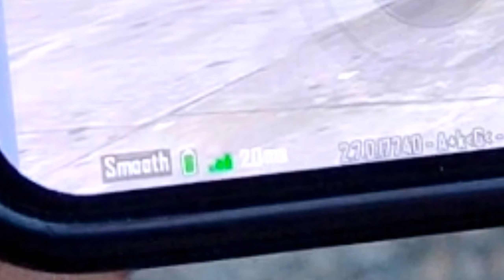𝟐𝟎𝐦𝐬 𝐝𝐞𝐯𝐢𝐜𝐞 𝐫𝐞𝐯𝐞𝐚𝐥𝐞𝐝 🤯🔥✔️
𝟐𝟎𝐦𝐬 𝐝𝐞𝐯𝐢𝐜𝐞 𝐫𝐞𝐯𝐞𝐚𝐥𝐞𝐝 🤯🔥✔️

TDM Montage ❤️
40 FPS Player 🔥

 Ignore tags-
pubg mobile
tricks for pubg mobile
pubg new setting
pubg mobile ads gyroscope sensitivity
pubg mobile ads sensitivity
how to spot enemy faster in pubg mobile
trick to spot enemies in pubg mobile
battleground mobile india gameplay
bgmi handcam
handcam
pubg handcam
daxua handcam
iphone 13 bgmi handcam
handcam pubg
goblin handcam
pubg mobile handcam
jonathan handcam
iphone13 handcam
handcam gameplay
pubg handcam video
iphone bgmi handcam
handcam iphone
handcam tdm
realme 9 se bgmi handcam
ipad handcam
handcam bgmi montage
bgmi 3 finger handcam
suraj gaming bgmi handcam
anony handcam
handcam video
handcam 60 fps

SANKI PLAYZ VS  Maddy playz
alok tdm
demonex
star captain
jaguar og
realme plays
40 fps player

Maddy Playz
 1v1tdm
demonex
 trending
home page
 bgmi unban
 Maddy
 alok tdm
Maddy Playz
 1v1tdm
 demonex
 home page
 alok tdm
 trending
 Maddy
bgmi unban
 bgmi best thumbnail editor
 how to make thumbnail
 how to make thumbnail like Maddy playZ
bgmi tricks
 Maddy yt
 SANKI PLAYZ
tdm players
Maddy playz yt
 BGMI gameplay
 Maddy playZ
Add tags
License and Distribution
best tdm trick classic
when tdm player plays classic
bgmi new gameplay
bgmi New Trick
best bgmi trick
tdm player
Starcaiptan
Maddy playZ
Maddy playZ yt
Maddy
realme plays
sanki playz
Garib op
daxua playz
Mannu gaming yt
skills
I'm build own skills
build own skills
i phone 14 gameplay
57 jod